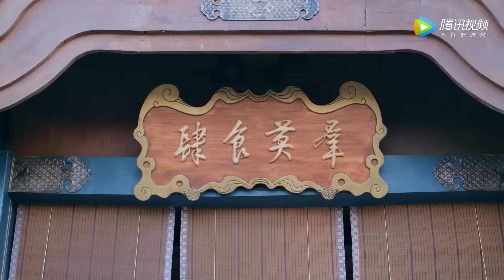💐卑微庶女意外救了個窮小子，誰知他竟是當今聖上，一躍成為皇后！花琉璃轶闻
💗剧名（Drama Name）:【花琉璃轶闻 Royal Rumours】

剧风眼# RoyalRumours#花琉璃轶闻#徐正溪 孟子义 中国电视剧 chinese new drama 202#言情#甜宠#夫妻#love 婚姻 爱情 爱情电视剧 好看中国电视剧 都市情感剧 优秀中国电视剧 婚姻电视剧 korean drama#c-drama#灰姑娘#新剧#经典剧#eng sub#撒娇#chinese drama#chinesedrama2023#中国电视剧2023#kiss#love#mv#甜剧#精彩中剧#捉奸#复仇#逆袭#大陆热播剧#出轨#前妻#腾讯视频#chinese television dramas#romantic chinese drama#top chinese drama#chinese love drama#家庭伦理#Alliance#出色中国电视剧#古代言情#王爷#王妃